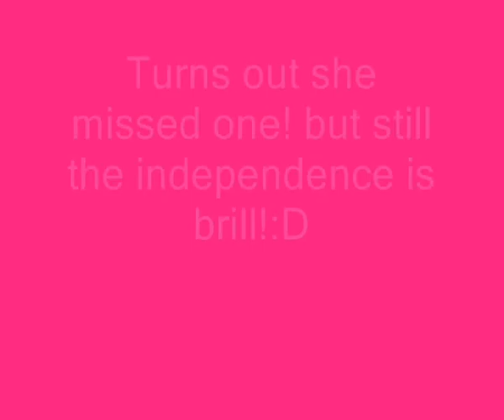independant weaves - she misses one i think but not to shabby!